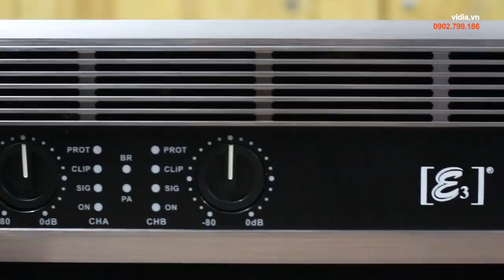Review cục đẩy công suất E3 F2500 đánh liên tục không nóng! Main karaoke 2 kênh mới 2019 -0902699186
Main E3 F2500 có khả năng đẩy công suất lên 1300W ở chế độ Bridge có thể kết hợp với các dòng loa sub hơi cho âm bass cực chắc và nội lực. Main E3 F2500 sử dụng công nghệ mới nhất cho tiếng sạch và đánh âm thanh chắc gọn, main chơi tốt trong không gian 30-45m2. Điều đặc biệt ở cục đẩy công suất này chính là có thể đánh liên tục trong nhiều giờ liền mà không bị nóng do được trang bị hệ thống tản nhiệt cực tốt.